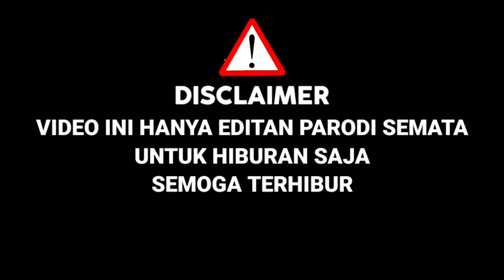Charly Nyamar Jadi Peserta !! Awalnya Di Tertawakan,Akhirnya Buat Juri Melongo,Ternyata Mirip|Parodi